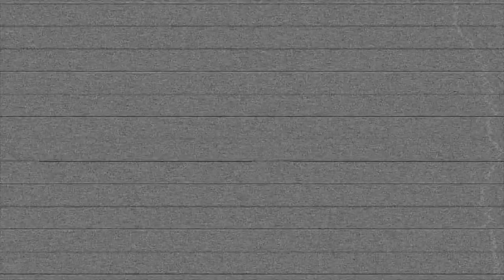Vostok100k a Radio Selene - Puntata 20 - Ultima puntata della stagione, ma il viaggio continua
L'equipaggio del Vostok percorre per l'ultima volta le frequenze di radio Selene.
Siamo all'ultima puntata della stagione
E' stata una grande avventura, e nel corso di questa ultima puntata ripercorreremo il nostro viaggio radiofonico, ricordando tutti gli ospiti che ci hanno accompagnato.
Da domani nuove avventure aspettano il nostro vecchio camper...

Continuate a viaggiare con noi